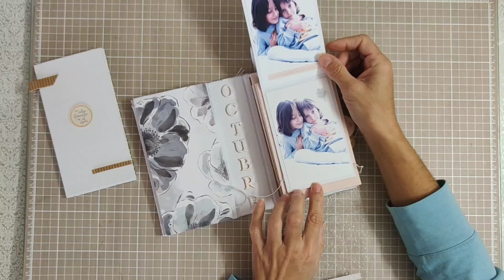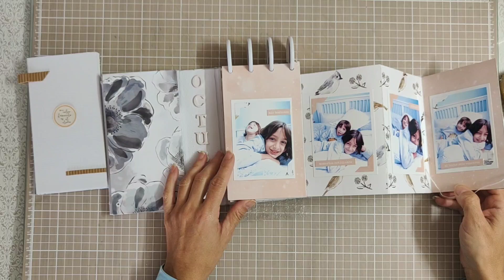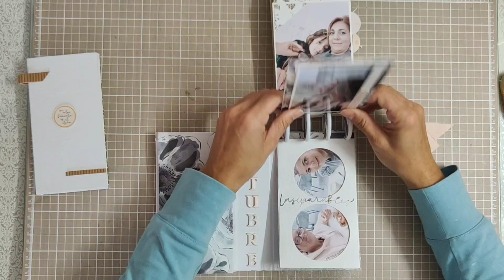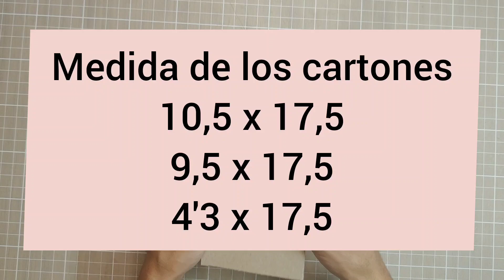Mini álbum con encuadernación disco y cajita con libreta